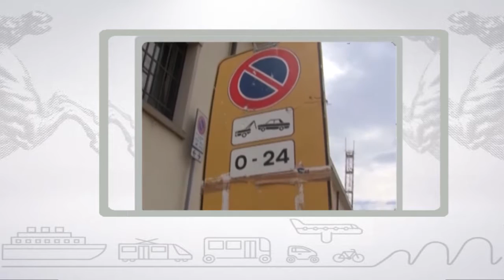Muoversi in Toscana, edizione delle 7:30 del 7 luglio 2017